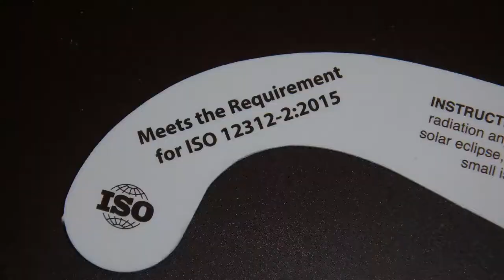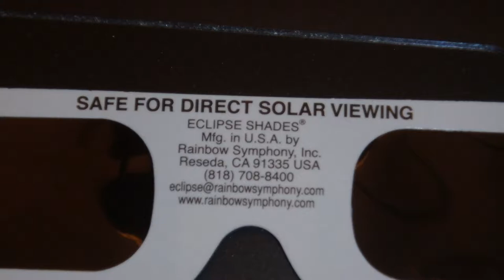Preparing for the Great Eclipse of 2017!!!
In This Adventure of Jaws Jr, we are going to warn you about some of the issues with the upcoming Great American Eclipse of 2017!  Protect your eyes!  Protect your cameras!